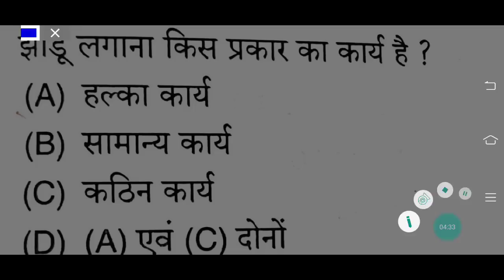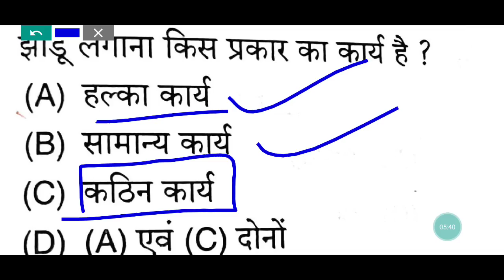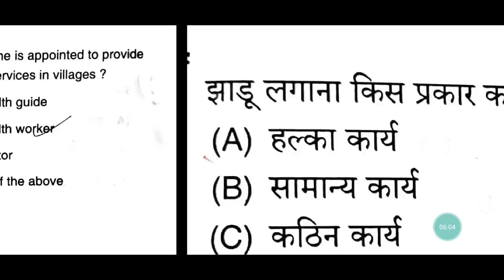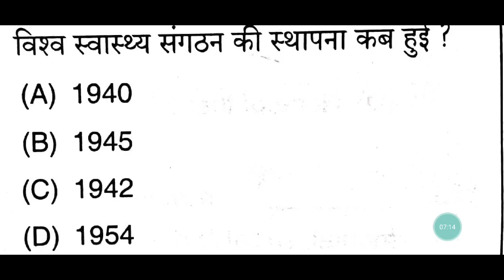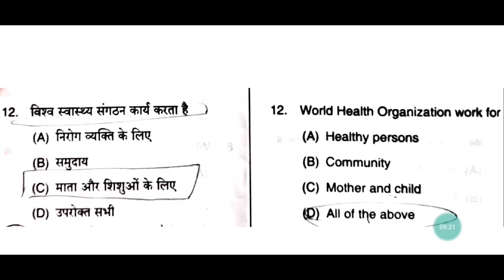UPTGT2021 Home science Analysis ofTgt answer key